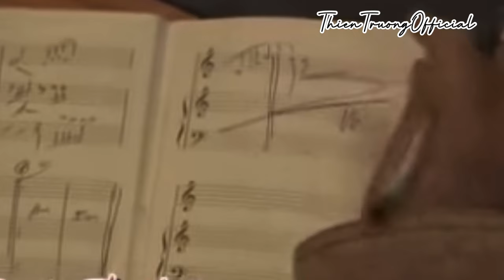Dấu Chấm Hết- Thiên Trường Địa Hải ( Album Vol 2 OK em về Đi ) ThienTruongOfficial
Dấu Chấm Hết
Thiên Trường Địa Hải